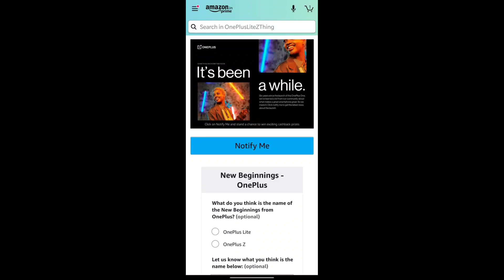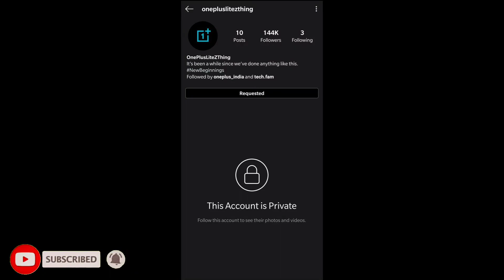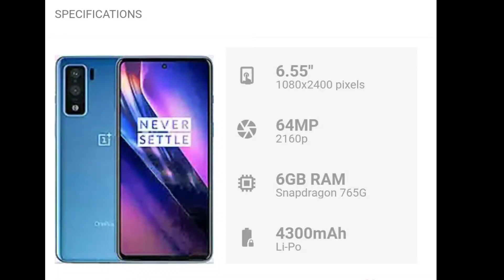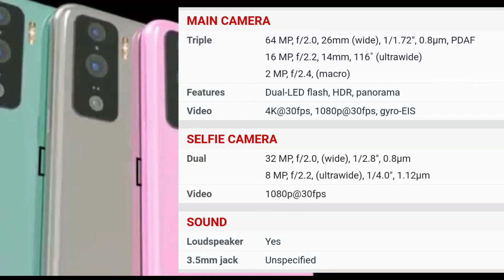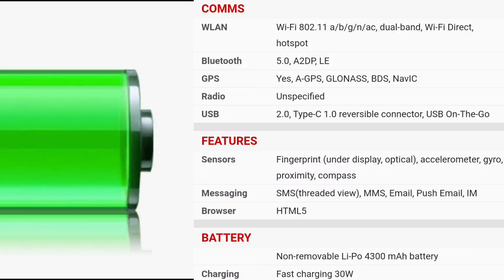ONEPLUS Z | Amazon exclusive|REALME X3 KILLER|Oneplus Nord |dual punch hole |official [HINDI me]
Hello guys,

This is official specification and description for oneplus z aka One plus Nord.

Follow us for more interesting videos

OnePlus Z Specifications

The OnePlus Z will have a 6.5-inch AMOLED screenFull HD+ (2400 x 1080 pixels)  with a punch-hole display and the phone is likely to look similar to the OnePlus 8 and it also offers a 90Hz refresh rate with an in-display fingerprint sensor. The display is likely to be protected by a 2.5D curved tempered glass and is likely to support HDR 10 standards.

The smartphone is will based on the Qualcomm Snapdragon 765 SoC with support for 5G and this is the first OnePlus smartphone to launch with a non 800 series chipset from Qualcomm. The processor will be clubbed with 6GB RAM and 128GB internal storage and possibly there won't be a microSD card slot for additional storage expansion.

The OnePlus Z will also be the first smartphone from the company with a 64MP primary camera, accompanied by a 16MP ultra-wide angle lens, and a 2MP depth/macro lens. Just like the OnePlus 8, the device will have a 16MP selfie camera within the punch hole cutout.

A 4,300 mAh battery will power the smartphone with 30W wired fast charging. And the phone might not support wireless charging or IP rating, unlike the OnePlus 8 Pro.

OnePlus z price tag of Rs. 24,999 is sure to sell like a hot cake, especially in India.

Tag's OnePlus Z : Budget Killer | Specs | Punch Hole Display, Price and Launch Date | Defeat The Speed OnePlus Z, OnePlus Z 5G, OnePlus Z unboxing, OnePlus Z price, OnePlus Z launch date, OnePlus Z price in india, OnePlus Z promo, OnePlus Z launch date in india, OnePlus Z unboxing techincal guruji, OnePlus Z specification, OnePlus Z review in hindi, OnePlus Z teaser, OnePlus Z penta camera, OnePlus Z kab launch hoga, OnePlus Z ka price kya hoga, OnePlus Z price in Bangladesh, OnePlus Z full review, OnePlus Z, OnePlus Z confirmed specification, OnePlus Z features, OnePlus Z, OnePlus Z price and launch date in india, OnePlus 8 Lite, OnePlus Z top ten features. OnePlus Z : Budget Killer | Specs | Punch Hole Display, Price and Launch Date | Defeat The Speed

Some video is belongs to Technizoconcept

Follow them for intresting videos

Song :limitless
Artist:Electronomia
Licensed to YouTube byAEI (on behalf of NCS); Featherstone Music (publishing),
LatinAutor

●● NOTE : ALL THE IMAGES/PICTURES SHOWN IN THE VIDEO ARE BELONGS TO THEIR OWNERS AND NOT ME. AM NOT THE OWNER OF ANY PICTURES SHOWED IN THE VIDEO  ●● Credit : If i have use anything in this video e. g. Google Data( Images, Music, Clip Art and Short Videos etc.). ●● that  belongs to its Respective Owners and thank you for providing this to us if  you feel bad please first contact me and then take any action after that.●●  DISCLAIMER- VIDEO IS FOR EDUCATIONAL PURPOSE ONLY.COPYRIGHT DISCLAIMER UNDER SECTION 107 OF THE COPYRIGHT ACT 1976, ALLOWANCE IS MADE FOR "FAIR USE" FOR PURPOSES SUCH AS CRITICISM, NEWS REPORTING, TEACHING, AND RESEARCHFAIR USE IS A USE PERMITTED BY COPYRIGHT STATUTE THAT MIGHT OTHERWISE BE INFRINGING.